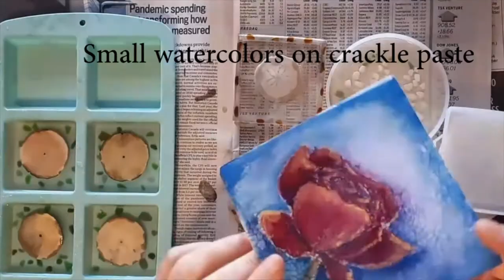Seaglass and Sand dollars coasters Making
Making coasters with sea glass, milk glass and Art Resin.
WE will be using molds .
This is a few steps for these babies.